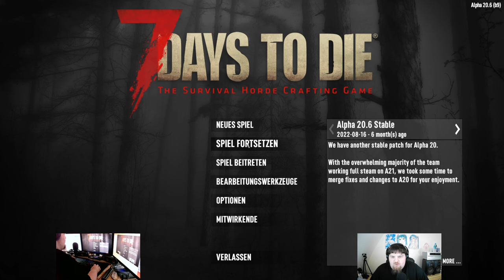Let´s Play - 7 Days To Die - #001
Ein Survival-Zombie-Apokalypsen Game, in dem es alle 7 Tage ein Blutmond gibt.

Mit freundlichen Grüßen an Gronkh und Tobinator, die mir dieses Spiel nähr gebracht haben

Checkt bitte auf jeden Fall euch deren Let`s Plays ab ;)